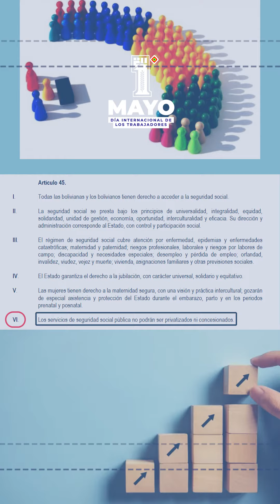1 ro de mayo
Bolivia En el Día de los Trabajadores y las Trabajadoras de Bolivia, Red Patria Nueva reivindica la valiosa fuerza productiva de nuestras organizaciones sociales y sectores por cuenta propia. Celebramos el acuerdo salarial entre la COB y el gobierno y el inicio de la gestora Pública como una de las mayores demandas de la clase trabajadora boliviana.